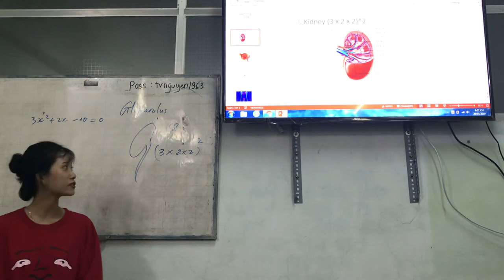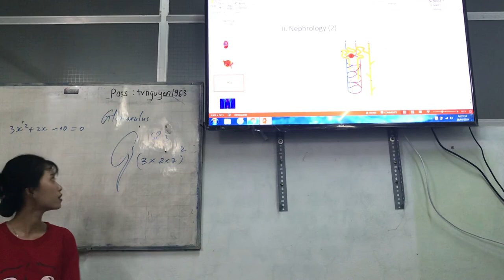May 29, 2019, Minh Thuận, Y43, trình bệnh học thận-tiết niệu